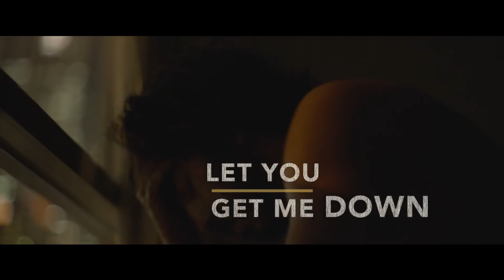Lion - Uma Jornada Para Casa - 16/fev/2017, Trailer Trilha Sonora de Sia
Quando tinha apenas cinco anos, o indiano Saroo (Dev Patel) se perdeu do irmão numa estação de trem de Calcutá e enfretou grandes desafios para sobreviver sozinho até de ser adotado por uma família australiana. Incapaz de superar o que aconteceu, aos 25 anos ele decide buscar uma forma de reencontrar sua família biológica.